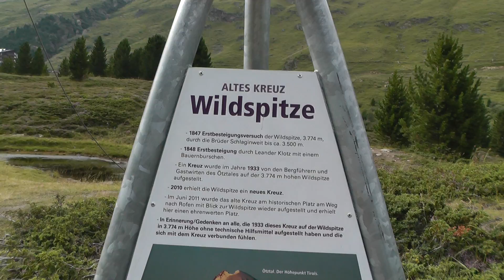20150722 117 Vent túra